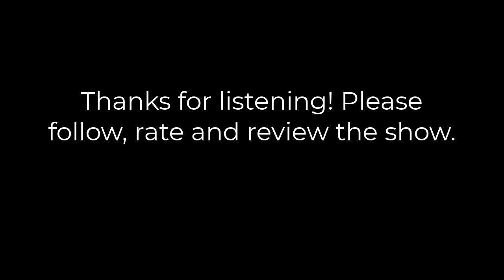Yet 14 - Stop making excuses and do the work with Nathan Mills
On this episode I sat down with Nathan Mills from Beyond the Guitar.
You'll love the energy and encouragement he brings.
Nathan is an accomplished musician, having played guitar most of his life. A self-proclaimed nerd at heart, years ago he started posting short video covers on Vine - remember Vine? - then on Youtube. These were short clips, featuring music from movies and video games. Now he runs a successful online business, teaching thousands to master their instruments.
He's also completely transformed his body.
Over the course of 9 months, Nathan lost 60 pounds, and is now in the best shape of his life.
So what's his secret? How did he get so good at guitar, so disciplined with his eating and working out?
Nathan doesn't believe he possesses any particularly out-of-this-world talent. He attributes much of his success to having the right mindset, and to persevering, even when it's hard.
He thinks most of us can accomplish far more than we think we're capable of, if we are willing to put in the investment.
And here's the thing - he's seen the proof of concept proven out multiple times - first with playing guitar, then with building a business, and now with his personal health and fitness.
You'll be so encouraged and inspired by Nathan's story.
If you want to pick up that dusty old guitar, or finally gain control of your fitness, this episode is for you.
If you like to be inspired by stories of startup businesses, this episode is for you.
If you are pursuing some other long-term goal like writing a book, this episode is for you.
Connect with Nathan:
How to Think Like a Roman Emperor
If you found value in this episode, please share it with a friend. You can also rate and review the podcast within your listening app.